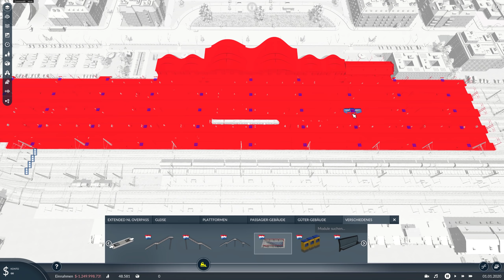Eine neue Bahnhofshalle | Transport Fever 2 | S01 #57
Map-Seed: PM1DW